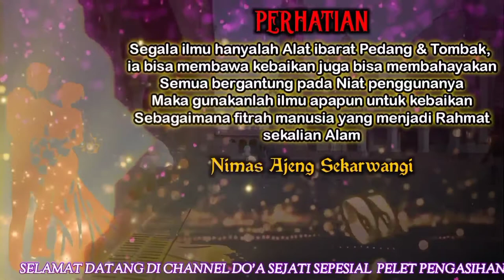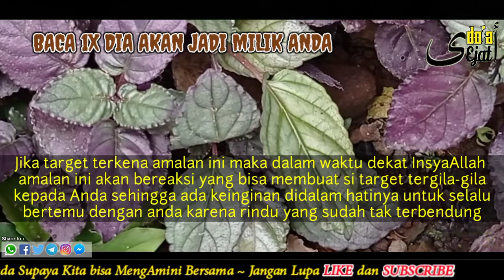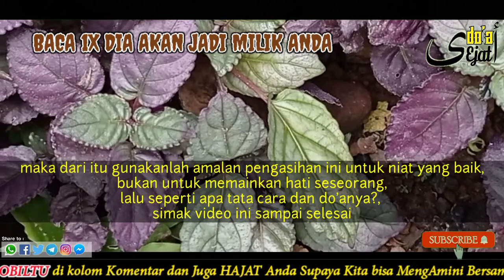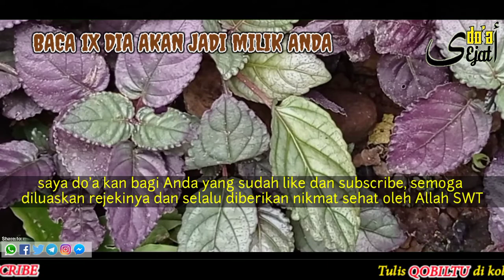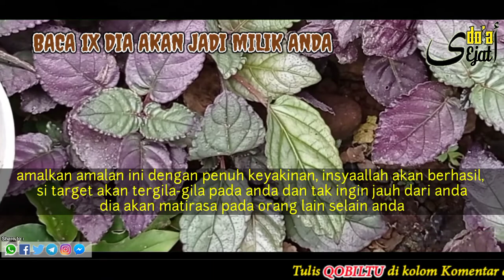PELET AMPUH‼️SEKALI BACA DIA AKAN NURUT PADA ANDA, BAHKAN MERELAKAN SEMUANYA DEMI ANDA